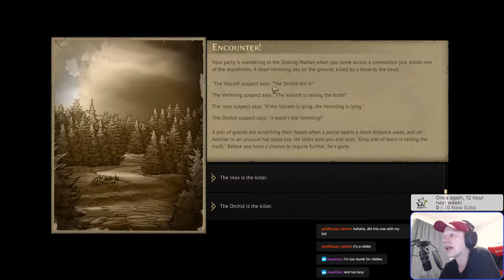Part 6 "A Ritual in Stone" Hatchet, Voidwarden and Brute. Gloomhaven campaign on hard.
Jaws of the Lion is out! I am a huge boardgame fan and Gloomhaven is a favorite, join me as I try playing the Campaign solo with three characters! We are are playing with Hatchet, Brute and Voidwarden. Lets play Gloomhaven!

If you enjoyed it and want to see more like it, leave a comment, ask a question, suggest a game for my next playlist or even subscribe if you want to make my day ;) Also if you have any advice on the game or on the quality of what I deliver, do not hesitate to suggest something!